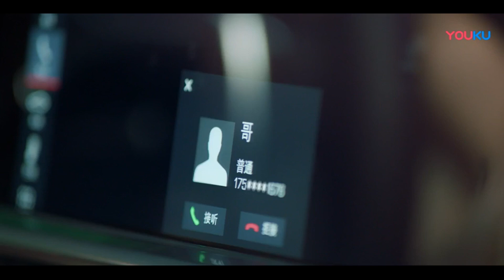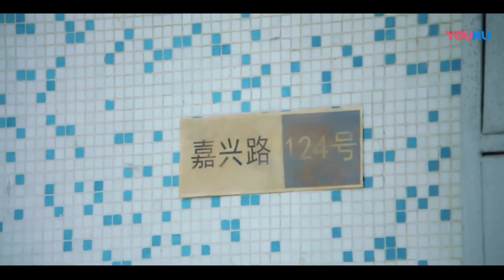霸總當面警告心機女不要傷害灰姑娘和哥哥，卻不料心機女變的更加喪心病狂，竟直接綁架了霸總哥哥【當她戀愛時Fall In Love29-3】